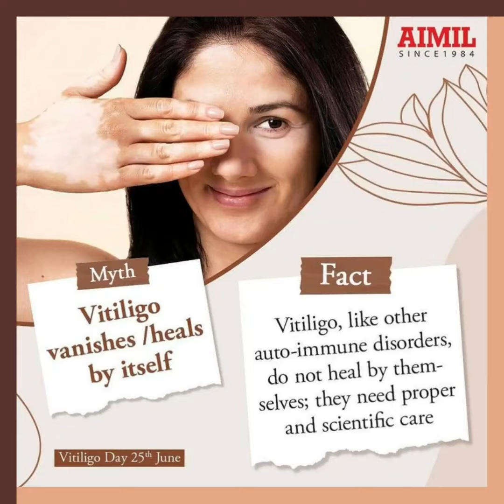Myth VS Fact about Vitiligo. World Vitiligo Day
People experiencing vitiligo experience a wide range of issues. People's misunderstanding about their condition can only exacerbate their problems. Not to mention, some people with vitiligo mistakenly accept these misconceptions as fact. @aimil_pharma.life We want to thank you for your creativity and for inspiring us. This video is by them and we're posting an ISL translation of the same.